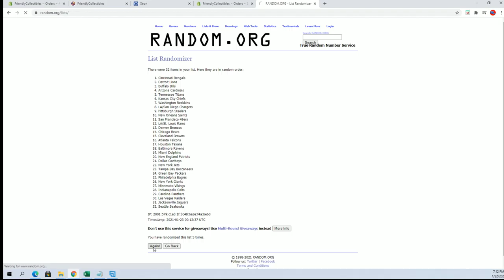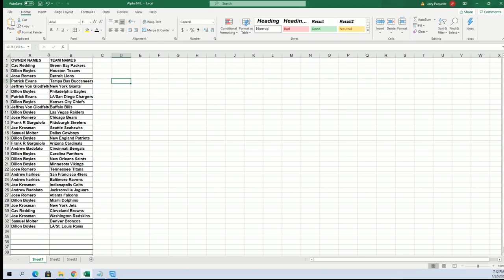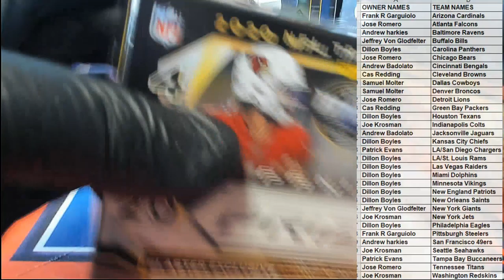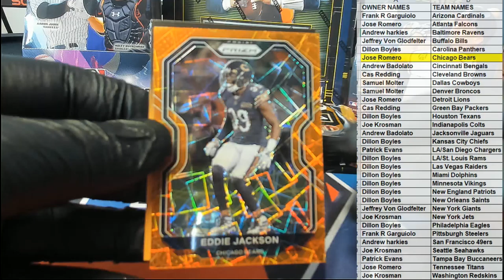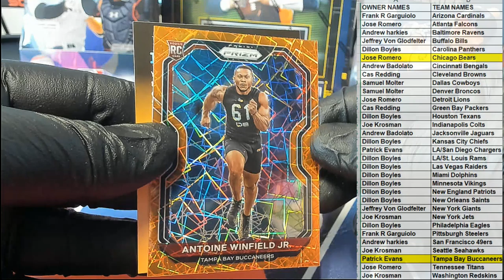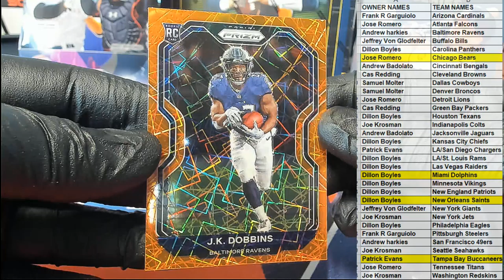2020 Panini Prizm Football Blaster ID 20PRIZMFBBLAS213